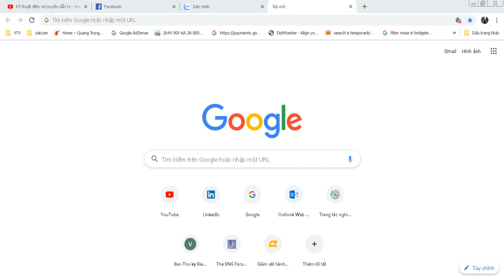sng forum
TVU LIveu Streambox HEVC ACT L3